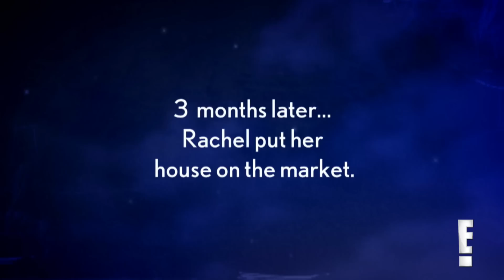Tyler Henry Senses A Presence In Rachel Hunter's Home | Hollywood Medium with Tyler Henry | E!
The young clairvoyant can feel a presence inside the supermodel's house--but is it anything for Rachel to worry about? Watch the "HMWTH" deleted scene.

About Hollywood Medium with Tyler Henry:
Explore the life of this clairvoyant medium as he provides an exclusive perspective into celebrities’ private lives, captivating fans as their stories unfold on camera. One of Hollywood’s most sought after mediums, Tyler Henry, delivers astounding readings to celebrities looking for advice, connection, and closure with loved ones who have passed on.